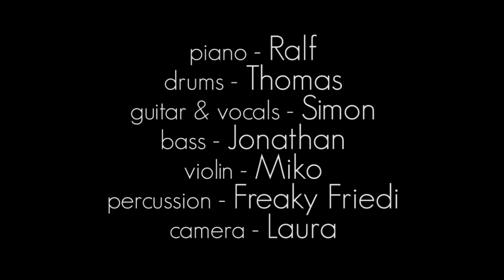Sijthora - Fishy Fish (live in Bronnacker 2016)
Sijthora and guests performing "Fishy Fish" in Bronnacker, Germany, 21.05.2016. Thanks to Miko from the Naked Poets for playing the violin, Freaky Friedi for playing percussion and Laura  for filming.